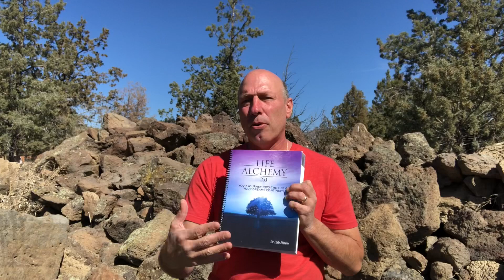Creating More Healers: Episode 6: The Big Question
Dr Dale goes over the big question to get the vision of what you want in life. We now have music. Thank you Teri and Rob.